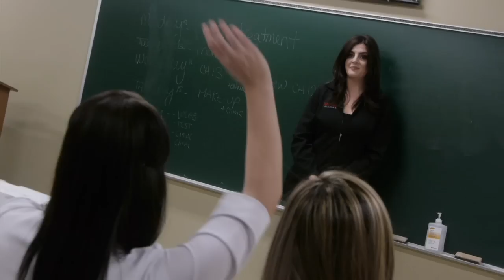Versailles Academy of Make-Up Arts, Esthetics & Hair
Versailles Academy of Make-Up, Esthetics, & Hair in Ottawa. Promo video by videoeyes.